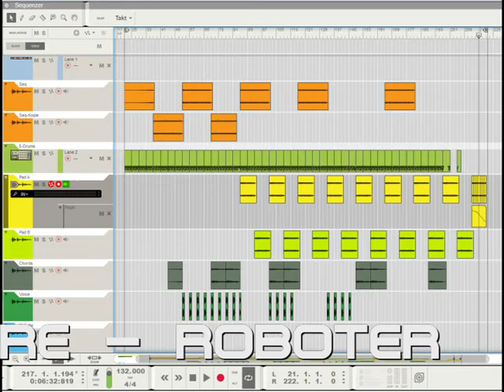F André - Roboter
Famous Coverversion of a well known Song :)
Re-Upload with correct Sound